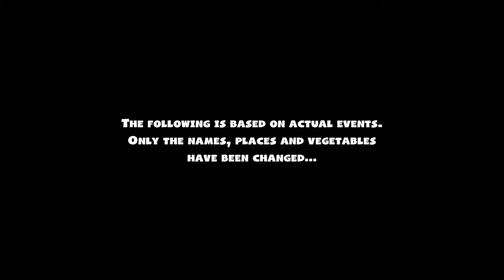Overcooked 2_20181214224947